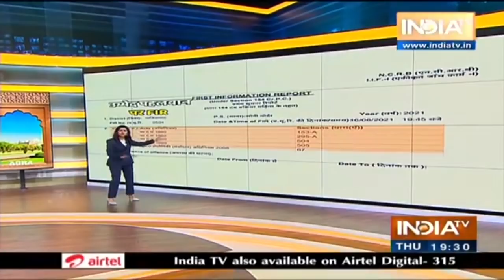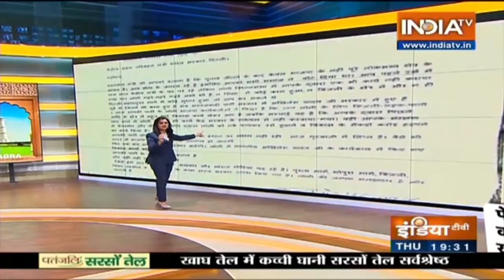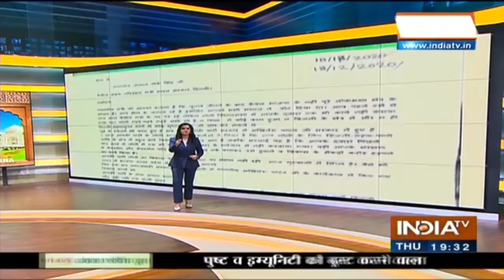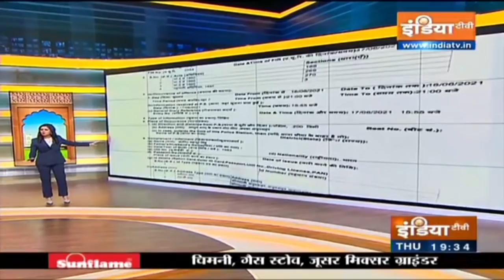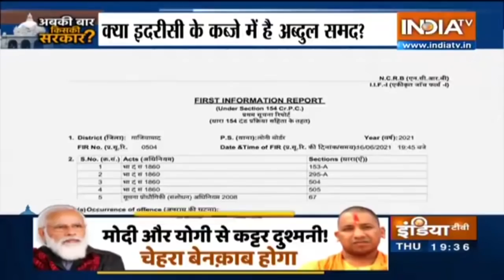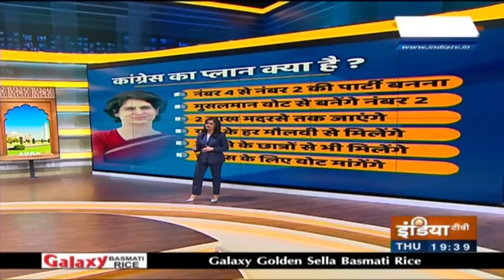Election से पहले UP में 'दंगे' वाला Toolkit? Abki Baar Kiski Sarkar, June 17 2021